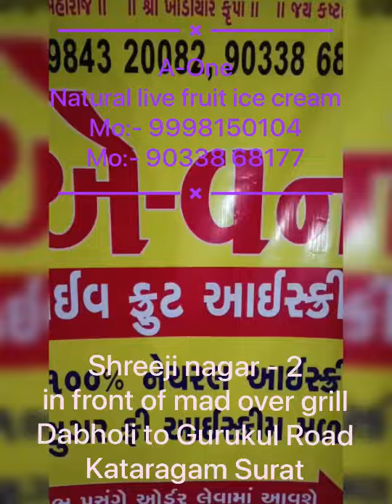Healthy ice cream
natural
natural vegetation and wildlife
class 9
nature drawing
natural resources class 9
natural hair colour at home
natural song
natural pooja
natural makeup
natural resources

ice
ice cream cartoon
ice cream wala dagla
icer company
ice spice
ice cream
ice on my baby
cream
cream
cream powder song
cream
cream powder kumaoni song
creamerie movie explained in
hindi
creamy pasta recipes
cream recipe
cream cheese recipe
cream of mushroom soup
creamerie
healthy ice cream recipe
healthy ice cream for weight loss
healthy ice cream for toddlers
healthy ice cream recipe for toddlers
healthy ice cream recipe for weight loss
healthy ice cream shark tank
healthy ice cream recipe in tamil
healthy ice cream for babies
healthy ice cream brands